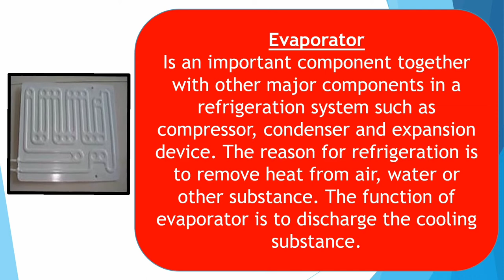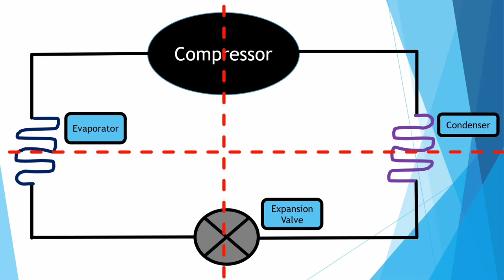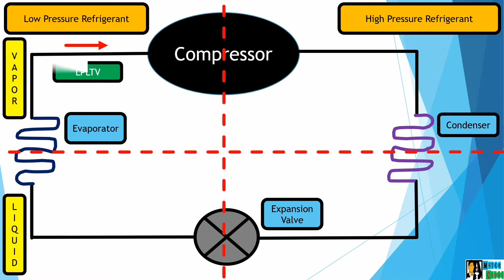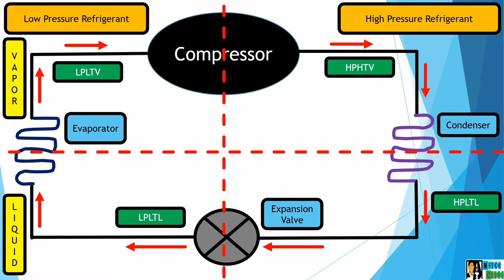Refrigerant Cycle.. (Tagalog) TLE/TVL Ref and Aircon..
Mister Corbi.. ⚡